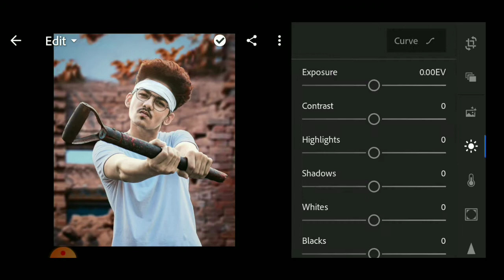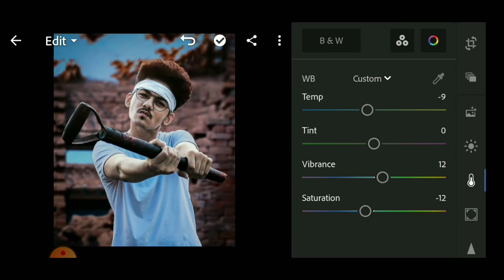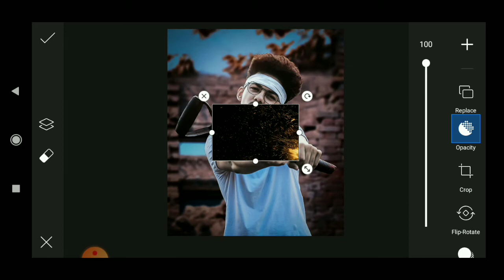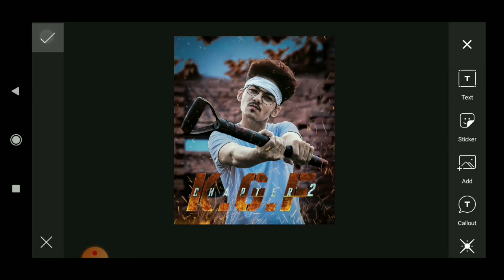Kgf chapter 2 photo editing in Hindi | kgf chapter 2 photo editing in picsart | Vaibhav creation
Kgf chapter 2 photo editing | picsart kgf chapter 2 photo editing | Vaibhav creation |

                           App for Photo Editing

🤩🤩🤩🤩🤩🤩🤩 Comments 🤩🤩🤩🤩🤩🤩

Video link »

See you In next video guys ❤️❤️🙂🙂🙂🙂🙂🙂